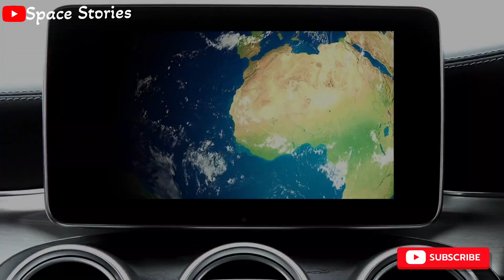India Mein Aayi Aafat || Fengal Cyclone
Description:
"Discover the awe-inspiring story of Fengal Cyclone, a natural disaster that shook the Bay of Bengal and left an indelible mark on India's coastline. From its formation to its devastating impact on cities like Chennai and Nagapattinam, this video dives deep into the science behind cyclones, the effects of climate change, and the critical steps taken by authorities to manage the crisis. Join us on Space Stories as we explore the untamed power of nature and the lessons it teaches us. Watch now!"

Fengal Cyclone ek aise natural disaster ki kahani hai jo apne high-speed winds aur destructive power ke liye jaana jata hai. Jaane, Fengal Cyclone 2024 ka impact kya tha aur isne kaise logon ke jeevan ko prabhavit kiya. Cyclone formation process, weather patterns, aur iske predictions ke bare me kuch aise facts jo aapne shayad pehle kabhi nahi sune. Is video me aapko milegi Fengal Cyclone path tracking, damage reports, aur climate change effects ki puri jaankari. Kya Fengal Cyclone warning systems itne powerful hain ki aane wale cyclones ko roka ja sake? Jaane is natural calamity ki har detail aur kaise ye duniya ke coastal areas ko hamesha ke liye badal kar chala gaya.

Note:
This video explores [insert topic, e.g., Climate Change] with thoroughly researched and factual information. Every statement made in this video is based on credible sources, including scientific studies, peer-reviewed articles, and trusted publications. Our goal is to provide an unbiased and comprehensive understanding of the topic while presenting it in an engaging manner for our audience.

Sources of Information:

The details shared in this video have been collected and verified from reliable sources such as newspapers, scientific journals, and other trustworthy platforms. We strive to maintain accuracy and ensure that no misinformation is presented.

Note for Viewers:

The "Information Panel" displayed under this video is automatically added by YouTube to provide additional context about the topic. It does not reflect on the accuracy or credibility of the video content.

We encourage viewers to watch the entire video to form an informed opinion and explore the references provided for further understanding.

Engage with Us:

Let’s build a community that values facts and informed discussions.